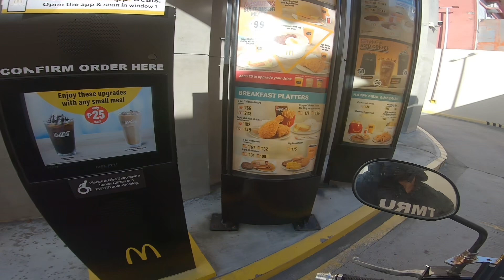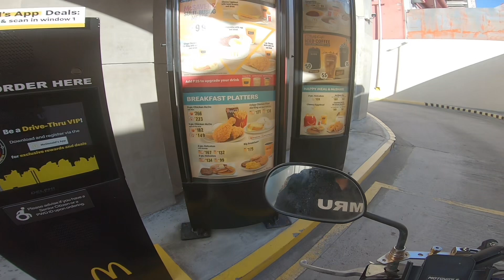Simpleng pamumhay ko bilang isag Pulis malayo sa pamilya